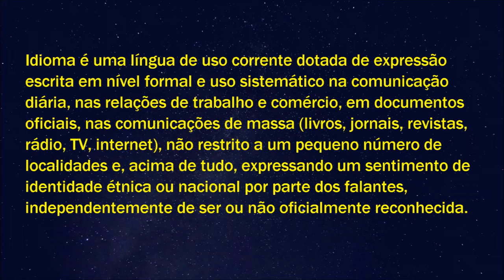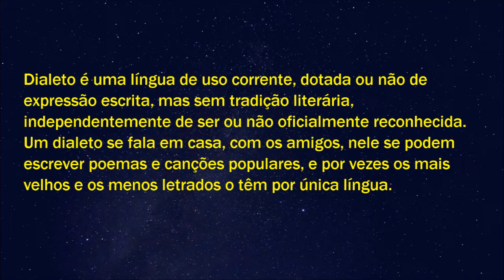Qual é a diferença entre língua e dialeto?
O vídeo de hoje parte da afirmação na prova do Enem 2018 de que o pajubá é um "dialeto secreto" da comunidade LGBT para explicar a diferença entre língua, idioma e dialeto, mostrando que, na verdade, o critério que os distingue é de natureza mais política do que linguística. O vídeo também discute se o pajubá é, de fato, um dialeto.